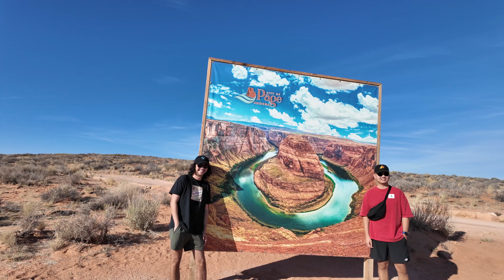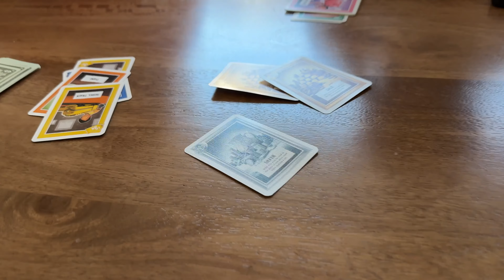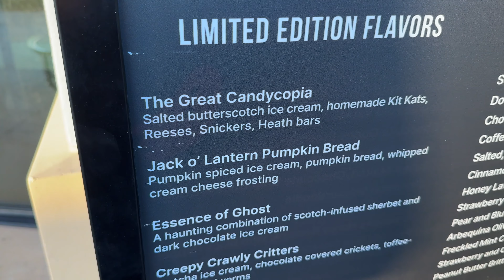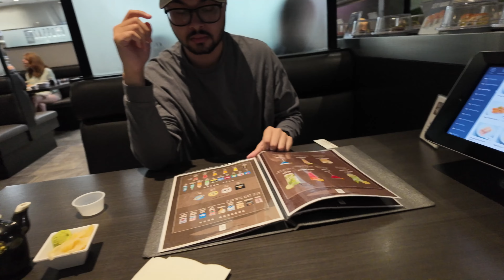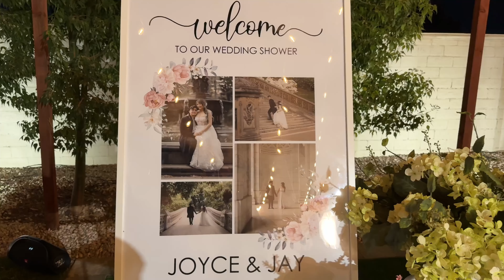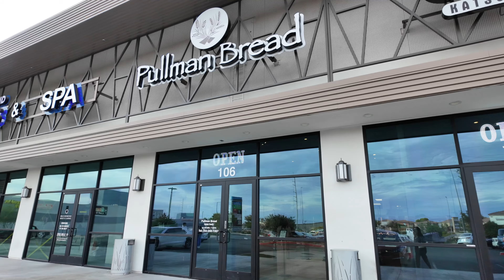Antelope Canyon, Horseshoe Bend, Bridgerton Wedding Shower in Vegas! (Oct 2024)